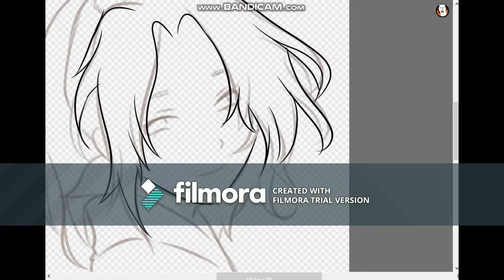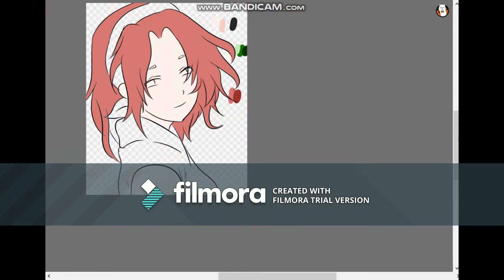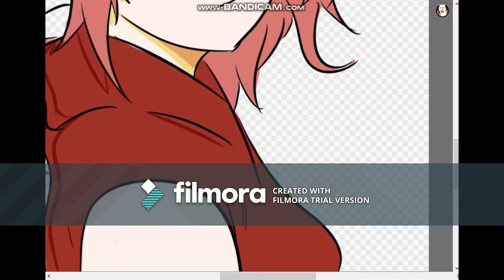Sakura Haruno | Naruto | Speedpaint | Angel With a Shotgun | Nightcore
Another speedpaint! Please enjoy!